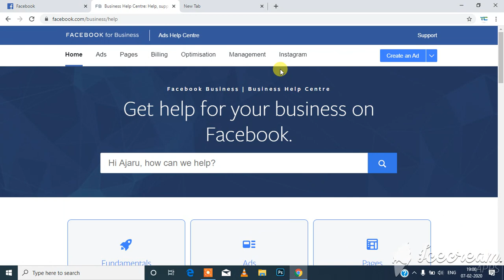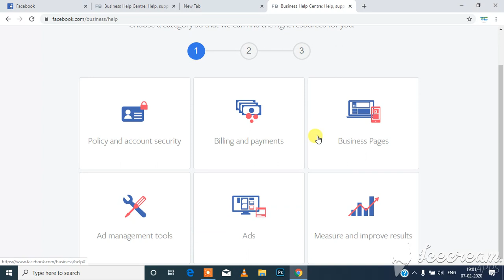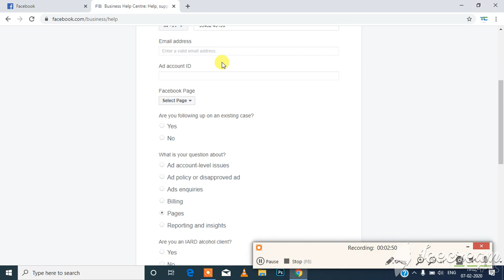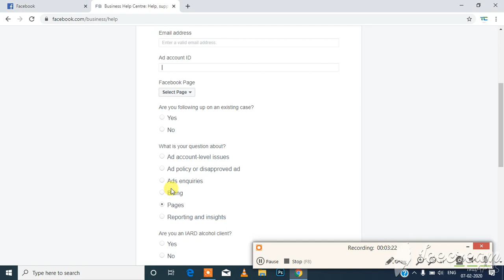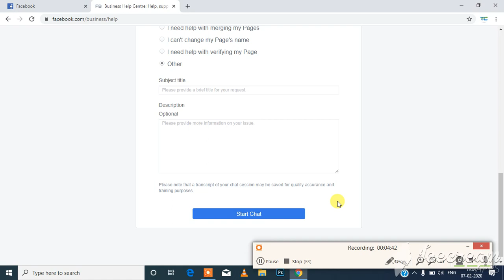Facebook contact number | Facebook chat karte samay account Id kya dalen | Facebook customer care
Facebook customer care number Se Kaise Baat Karen, फेसबुक कस्टमर केयर से कैसे कांटेक्ट करें?